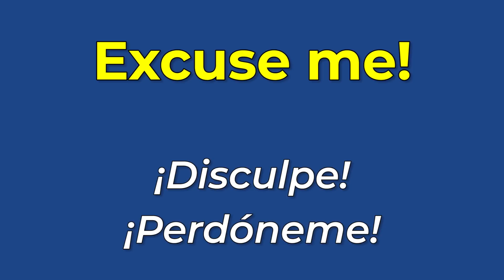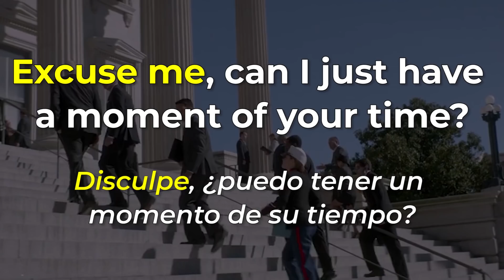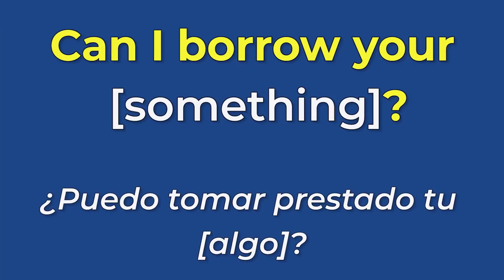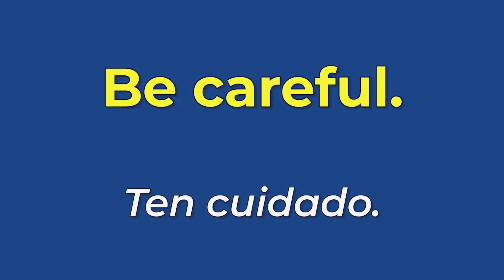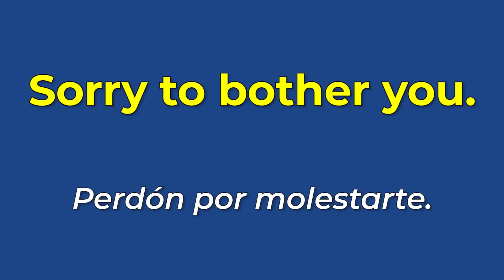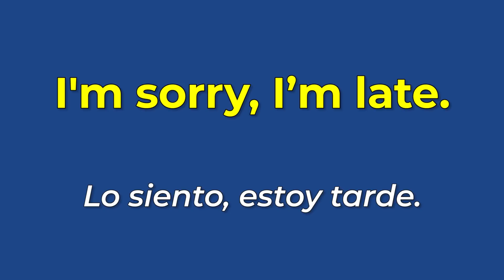19 FRASES EN INGLÉS QUE VAS A USAR TODOS LOS DÍAS!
¿Quieres aprender inglés RÁPIDO Y FÁCIL? En ESTE vidéo, te enseño 19 frases son TAN COMUNES que vas a escucharla por todos lados.

Aparte, puedes aprender nuevo vocabulario y 19 frases en inglés esenciales de saber!

Si quieres ver la versión LARGA donde voy mucho más al fondo con la pronunciación,  puedes verla aquí: